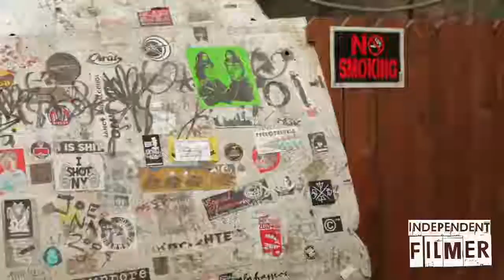Interview with Benjamin Villeda